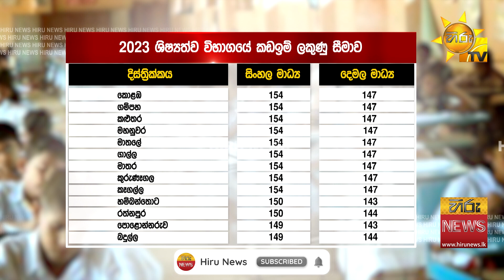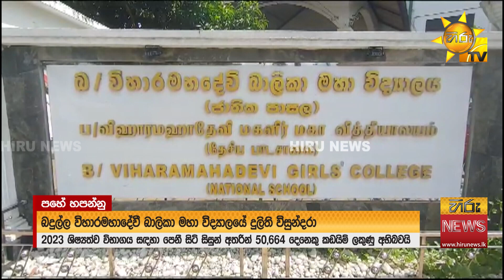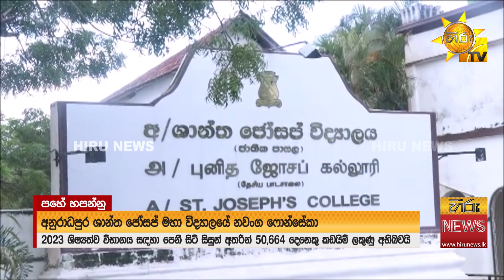05 වසර කඩඉමෙන් ජය ලැබූ විශිෂ්ටයෝ - ''මම සෙල්ලම් කළා පාඩම් වැඩත් කළා'' - Hiru News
05 වසර කඩඉමෙන් ජය ලැබූ විශිෂ්ටයෝ  - ''මම සෙල්ලම් කළා පාඩම් වැඩත් කළා'' - Hiru News